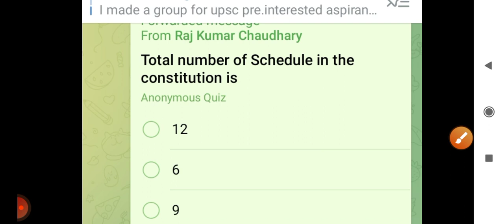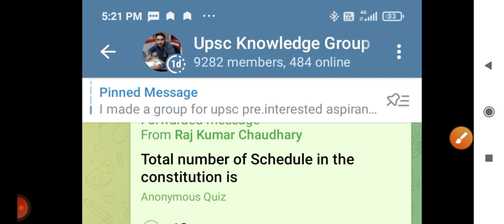uppsc ro aro 2021 result update | UPPSC ro aro expect cut off 2021 I UPPSC ro aro 2023 notification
your queries :- uppsc ro aro final cut off 2021
ro aro mains cut off 2021
ro aro mains expected cut off 2021
up ro aro final result 2021
ro aro mains cut off 2022
up ro aro final cut off 2022
uppsc ro aro mains expected cut off 2022
uppsc ro aro result 2021
ro aro final result 2022
uppsc ro aro 2021 result
uppsc ro aro cut off
ro aro 2021 cut off
uppsc ro aro 2021 cut off
uppsc ro aro final result 2021
uppsc ro aro 2021 final result
uppsc ro aro 2021 result update